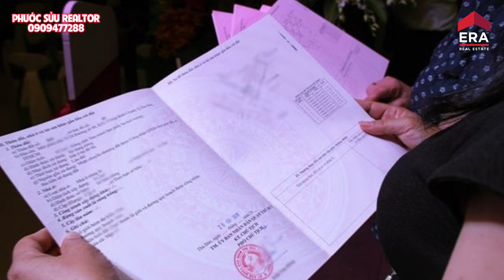Hành trang để trở thành môi giới BĐS chuyên nghiệp cho người mới bắt đầu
Trước hết chúng ta cần hiểu rõ môi giới là gì? Môi giới là hành vi làm trung gian cho các bên tiếp xúc, đàm phán và thiết lập các mối quan hệ để hưởng thù lao.

Hoạt động môi giới bao gồm việc tìm kiếm khách hàng, tiến hành một số đàm phán ban đầu với họ. Tiếp đó là tổ chức cho người được môi giới được tiếp xúc với khách hàng và hỗ trợ các bên trong việc đàm phán và tiến đến kí kết hợp đồng.

Vậy, môi giới bất động sản là gì? Căn cứ theo Khoản 2 Điều 3 của Luật Kinh doanh bất động sản 2014 quy định: Môi giới bđs được hiểu là việc làm “trung gian” giữa các bên trong việc mua bán, trao đổi, cho thuê, cho thuê lại hay chuyển nhượng các loại hình bất động sản.

Môi giới bđs chuyên nghiệp là những người được đào tạo một cách bài bản. Họ làm việc với tinh thần tập trung cao, vì khác với cò, đây là nghề đem lại thu nhập chính của người môi giới. Họ cũng làm việc theo tổ chức, công ty và được đảm bảo bởi những đơn vị có sự công nhận của luật pháp.

Công việc của người môi giới bất động sản sẽ không dừng lại ở việc kết nối người mua và người bán. Họ không để khách và chủ nhà đất tự giao dịch mà sẽ có các cuộc tư vấn để đạt đến thỏa thuận tốt nhất. Không những thế, khi giao dịch đã kết thúc, họ vẫn tiếp tục đồng hành với khách của mình ít nhất là cho đến khi hoàn thành thủ tục chuyển nhượng.